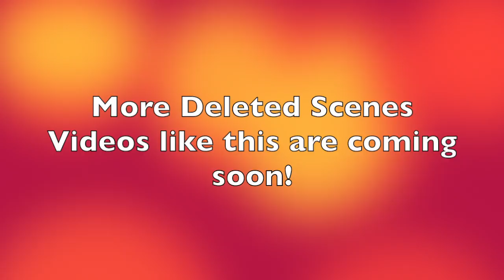Deleted scenes of Mix of Plush Videos!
Enjoy! :D
In This Video I am showcasing some of my old 2016 Mr. Creeper Commecials and of Mario and luigis epicer adventures! And its just a short video! And I did not want them in the main videos beacuse I had no use for them sorry! But maybe one day!

Minecraft PC name: IceKing703
Minecraft PE name: MountainBoy702
Minecraft Xbox 360 name: IceKing703

ABOUT MY CHANNEL:
day!